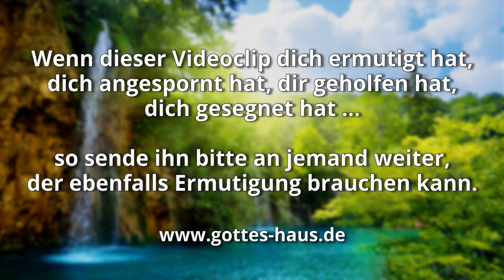Trink vom Heiligen Geist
Vor einiger Zeit befand ich mich über mehrere Monate in einer sehr bedrängenden und belastenden Situation, die mich regelrecht auszehrte. Irgendwann kam ich an einen Punkt starker Erschöpfung. Ich fühlte mich am Ende meiner Kraft.

Dann fuhren wir mehrere hundert Kilometer zu einer Konferenz. Der Sprecher dort war indes anders, als ich es erwartet hatte. Ich hatte eine auferbauende Predigt erwartet, doch er forderte uns immer und immer wieder nur auf: „Trink! Trinke vom Heiligen Geist!“ Zu Beginn fand ich dies so nichtssagend, doch ich verstand, dass ich mich für das öffnen musste, was der Heilige Geist mir geben wollte. So machte ich mein Herz auf und nahm diese einfache Botschaft an. Und tatsächlich, der Heilige Geist diente mir auf eine Weise, die mein Herz wirklich berührte. Es war, als ob er eine Salbe auf meine inneren Wunden streichen würde. Nach und nach spürte ich, wie ich wieder zu Kraft kam, immer mehr erfrischt und ermutigt wurde.

Die Situation, in der ich mich befand, hat sich nicht sofort geändert und die Bedrängnis und der Stress waren äußerlich gesehen immer noch da - doch ich war in meinem inneren Menschen gekräftigt und konnte nun anders damit umgehen.

Wenn jemand dürstet, so komme er zu mir und trinke! Wer an mich glaubt, wie die Schrift gesagt hat, aus seinem Leibe werden Ströme lebendigen Wassers fließen. Dies aber sagte er von dem Geist, den die empfangen sollten, die an ihn glaubten
Johannes 7,37-39

Gott, du bist mein Gott; dich suche ich von ganzem Herzen. Meine Seele dürstet nach dir, mein ganzer Leib sehnt sich nach dir in diesem dürren, trockenen Land, in dem es kein Wasser gibt
Psalm 63,1

Und beständig wird der HERR dich leiten, und er wird deine Seele sättigen an Orten der Dürre und deine Gebeine stärken. Dann wirst du sein wie ein bewässerter Garten und wie ein Wasserquell, dessen Wasser nicht versiegt.
Jesaja 58,11